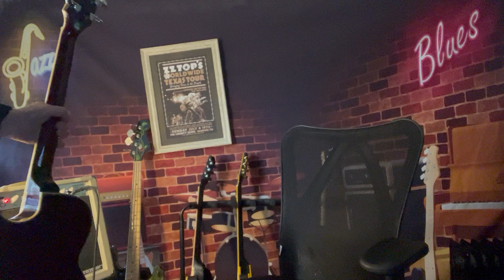Foolish Groove Tube | Blues Relaxing Smooth Mood Music | Blues & Jazz Instrumental | Malone Schwartz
This song “Foolish Groove Tube” written by Malone Schwartz on a cloudy day for my new friend Agent Prezesa in Poland. Hopefully we can have a beer together Someday ? Thank you so much for being a YouTube viewer and reaching out

Ta piosenka „Foolish Groove Tube” napisana przez Malone Schwartz w pochmurny dzień dla mojego nowego przyjaciela Agenta Prezesa w Polsce. Mam nadzieję, że kiedyś będziemy mogli napić się razem piwa? Dziękuję bardzo za bycie widzem YouTube i kontakt

Most everything I compose is to make you relax and shed the tension we all acquire in day to day life. Lay down, close your eyes and relax for best results and desired outcomes

Instrument: Vietnamese 2020
IYV es 137
Semi Hollow Body
Pickups: Gibson like Humbucker
Strings: Ernie Ball .008
Machine Heads: Lock & Trim
Frets: 22

Produced under Smooth Mood Circumstances

To insure quality assurance and a true mix always use earbuds, headphones etc. when listening to music on your phone.